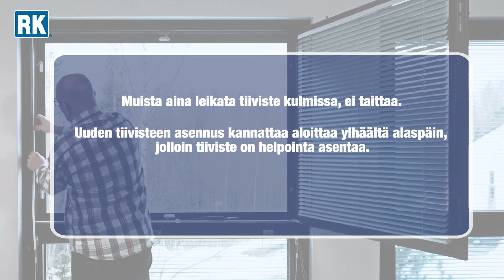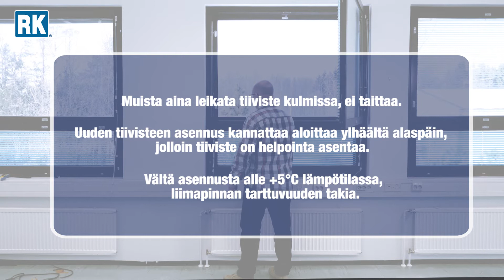Itseliimautuvan tiivisteen asentaminen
Kuinka asentaa itseliimautuva ikkunatiiviste?